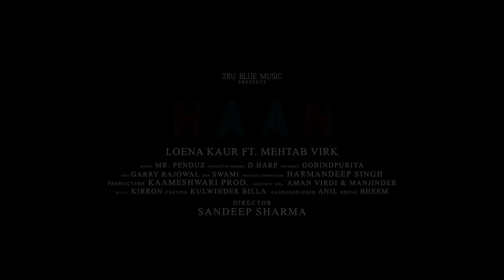Haan (Full Video) Loena Kaur ft. Mehtab Virk l Mr. Penduz l Sandeep Sharma l 👍 2021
Tru Blue Music Proudly Presents New Punjabi Song of Singer Loena Kaur Featuring Mehtab Virk is
          🎙Haan - ਹਾਂ 🎙

Singer:- Loena Kaur.🎙
Ft.Mehtab Virk
Lyrics: D Harp ✍️.
Label TRU BLUE Music
Director Sandeep Sharma
production: Kaameshwari Productions
Dop : Swami
Grading : Gobindpuriya
Editing : Garry Rajowal
Makeup: Robin Singh
Project By Harpreet Kaur
choreography: Anil
Photography & Bts - Simran Ubhi

Record Label :
Music video releases,
web series releases,
movies releases,
short films releases,
event management

KIND REGARDS
TEAM TRU BLUE MUSIC🎼